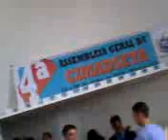PENTECOSTES NA 3º AGO DA CIMADSETA EM RIBIATABA GO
MARAVILHA
EM DEZEMBRO DE 2013